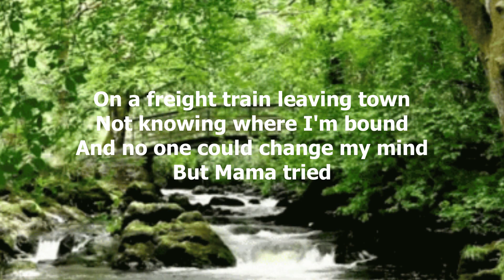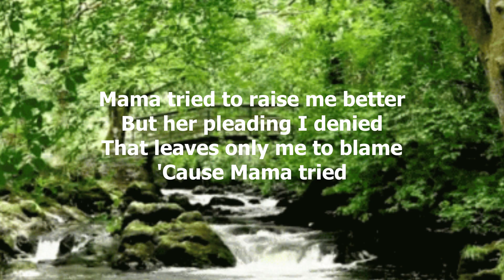Mama Tried by Merle Haggard (with lyrics)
"Mama Tried" is a song written and recorded by American country music artist Merle Haggard and The Strangers. It was released in July 1968.  The song became one of the cornerstone songs of his career. It won the Grammy Hall of Fame Award in 1999.